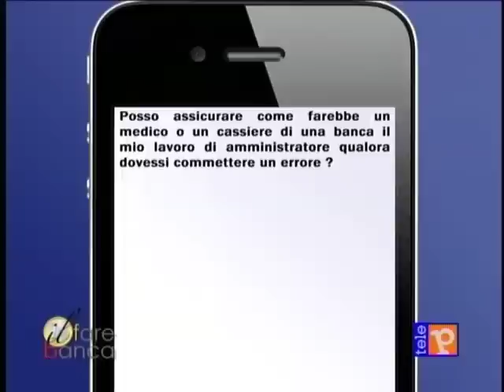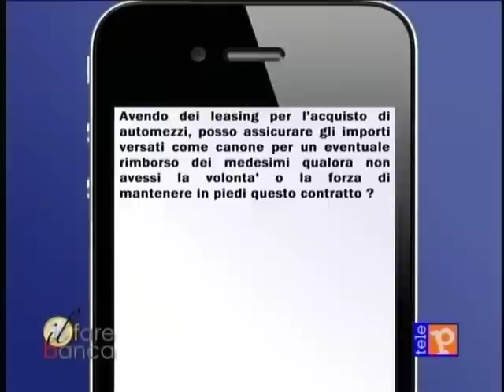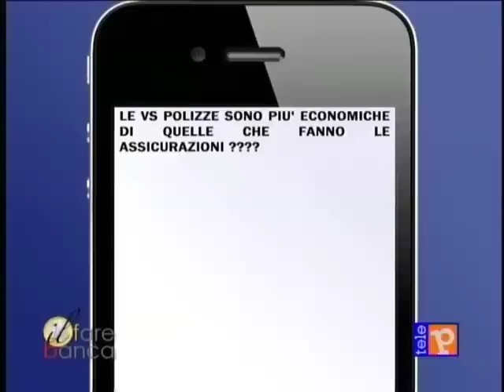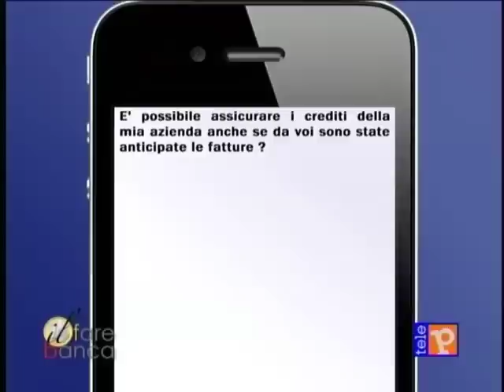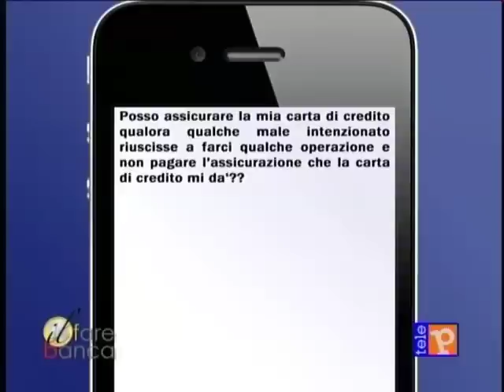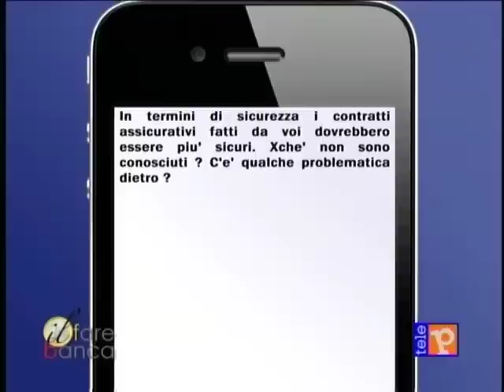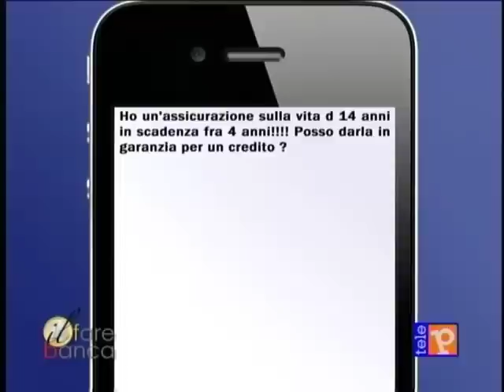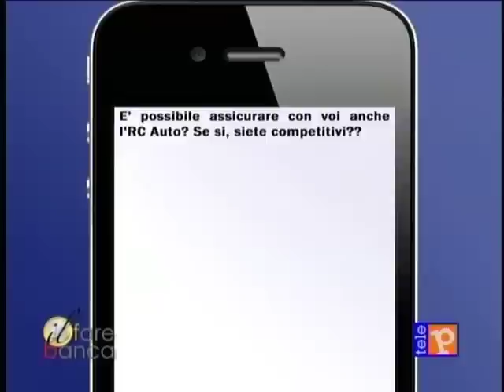il fare banca 21 11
banca tercas